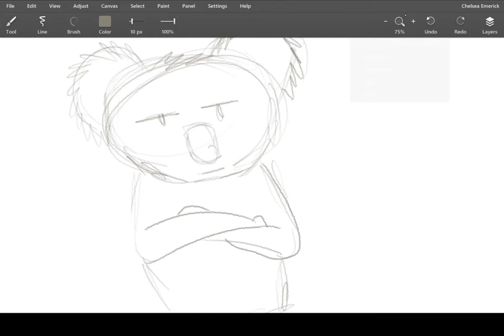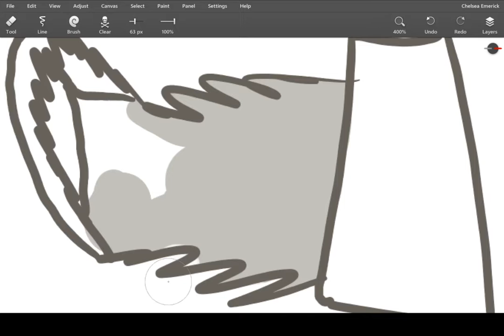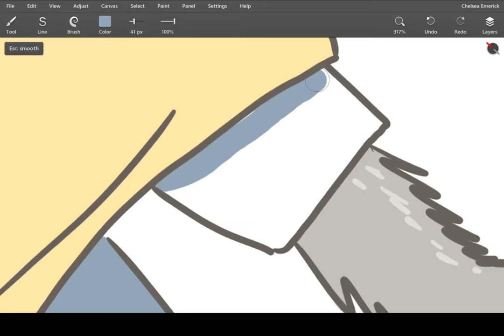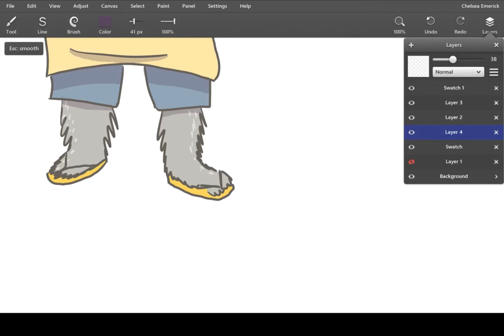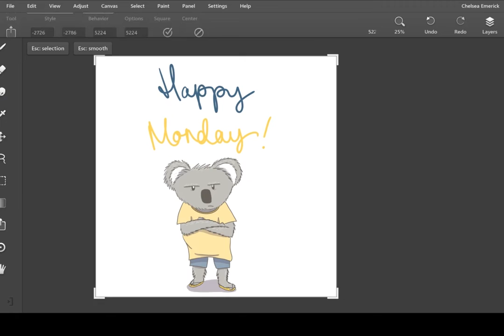An Inktober Time Lapse - Koala Illustration | Chelsea-Lee Elliott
I was really frustrated with how my last digital illustration time lapse went down so I revisited it this week! I hope you enjoy it, I've chosen to unlist the previous time lapse (it lagged so much and I was really disappointed with it) so if you have any queries about the program I'm using or anything else feel free to ask!

☆ Etsy Shop! ☆